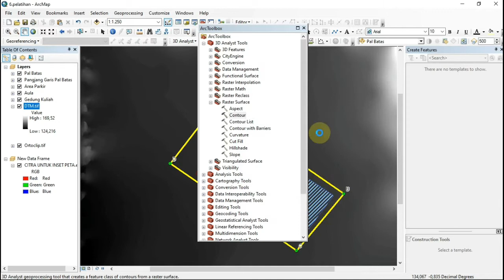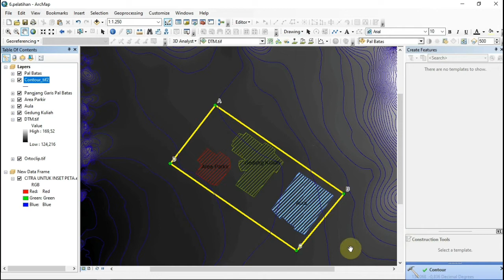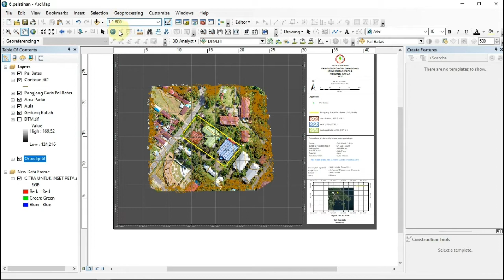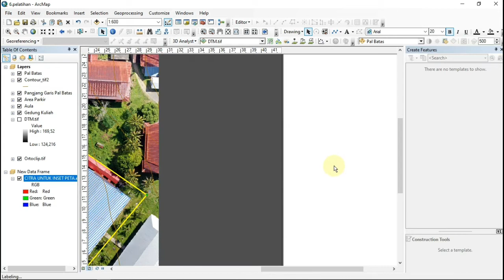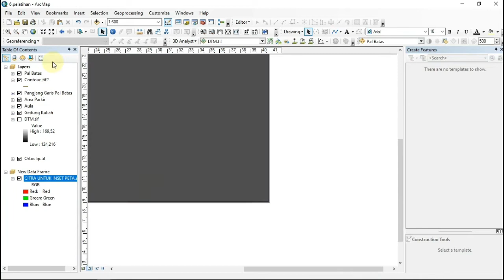TUTORIAL PEMBUATAN PETA KONTUR #5